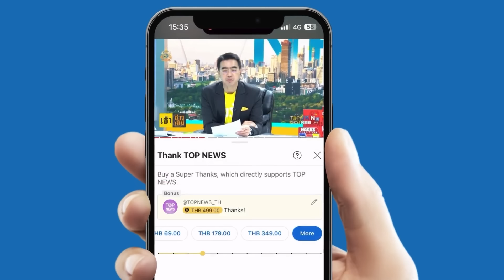ดังสุดในรอบปี! พุ่งเป้าอายัดทรัพย์แฟนสาว "บิ๊กคนดัง" รุกที่ดินโยงเงินโอนเข้านับ 10 ล้าน